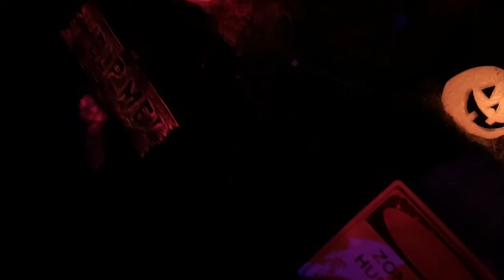Halloween 2018 Oak Ridge, NJ